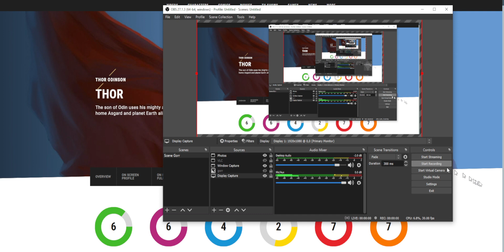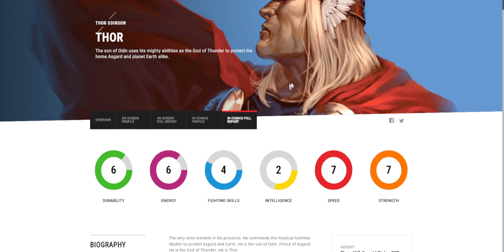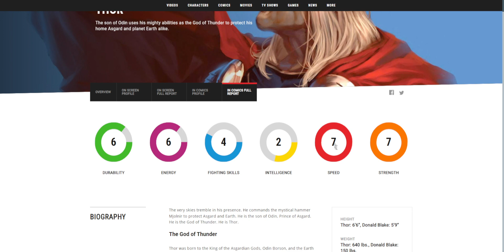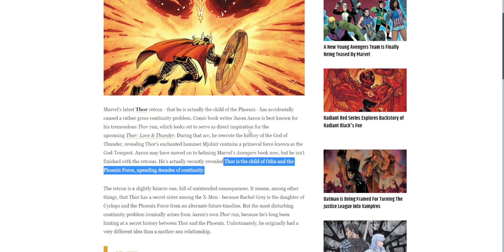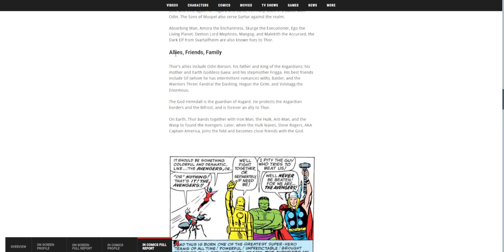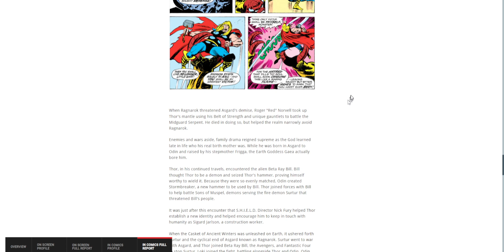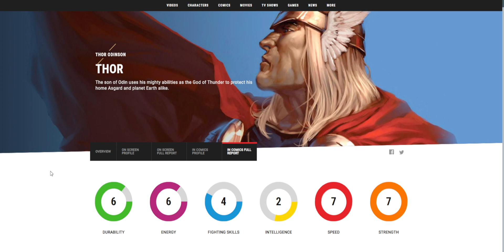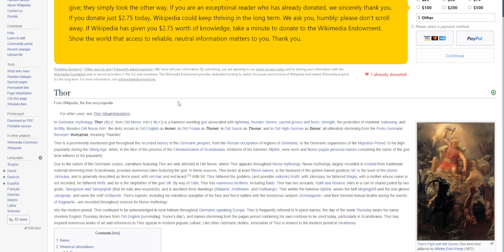Mighty Thorsday: Intro Who is Thor? part 1